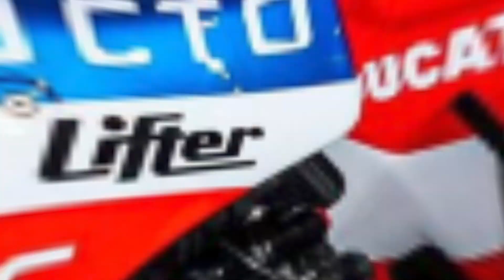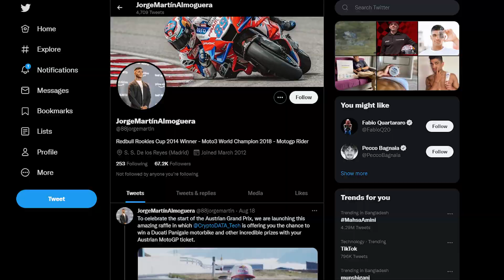A BRIEF History of JORGE MARTIN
A BRIEF History of JORGE MARTIN...eight broken bones! PHEW!! Jorge Martin was having the time of his life in 2021 until that uneventful crash. Accidents are unpredictable on the racetrack, and all racers try their best to avoid serious accidents, but for Jorge Martin he would face his most serious accident which resulted in him breaking 8 bones that day in the Portuguese Grand Prix. We'll cover more on Jorge's accident and recovery in the video, but just to assure you he is recovering well and fighting once again for the championship.

11-time grand Prix winner Jorge Martin took to the racetracks in 2012 and made many victories for himself. He was not spared from the ups and downs of the racetrack, but always managed to pull through. Did you know he was the first rider to earn Pramac Racing its first-ever victory in the MotoGP? In the A BRIEF History of JORGE MARTIN video we'll cover this and more...

Jorge has always been an exceptional rider and a man of his word with a great personality.

YIP! Jorge's team will always remember him as a man of his word. What could he have said and done to earn such an honor? You will realize that he didn't face just a single accident but many more on his way to stardom.

Inspired by MotoGP, Crash MotoGP, Moto World, I Love MotoGP.

Inspired by Highlights Warm Up MotoGp Japan Motegi 2022 Marc Marquez Crash, Jorge Martin Tercepat | Hasil WUP

Inspired by 😳 Jorge MARTIN SE QUEDA FUERA de DUCATI oficial MOTOGP 😲

Inspired by [EN CUEROS] con ALEIX ESPARGARÓ, PEDRO ACOSTA y JORGE MARTÍN | MOTOGP

Inspired by KTM RASA DUCATI 🔴 TOTAL 5 CREW DUCATI PINDAH KE KTM 🔴 JORGE MARTIN BUKA